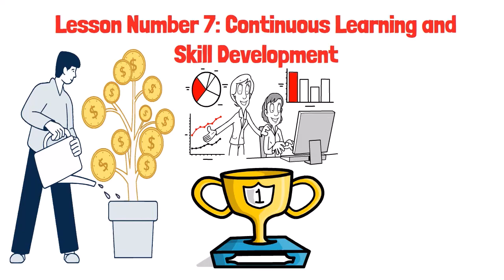10X Your Finances With These Rules From The Silent Rich (Not What You Think!)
10X Your Finances With These Rules From The Silent Rich (Not What You Think!)

In this video, we will reveal 8 powerful lessons from the life of the silent rich who have mastered the art of discreet success – lessons that have propelled them to new levels of success and could transform your life forever. So, let’s get started.

Hi there! Welcome to Money Notes! Our channel is dedicated to helping you achieve your financial goals and find financial freedom. We share all our tried and true secrets, tips and strategies on saving money and investing (even for beginners!), and letting your hard earned money work for you. Invest for now, for your future, make extra income, and escape the paycheck to paycheck life.